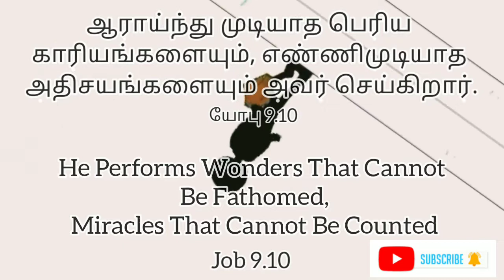Word of God|Today bible verse in tamil|tamil Christian whatsapp status song